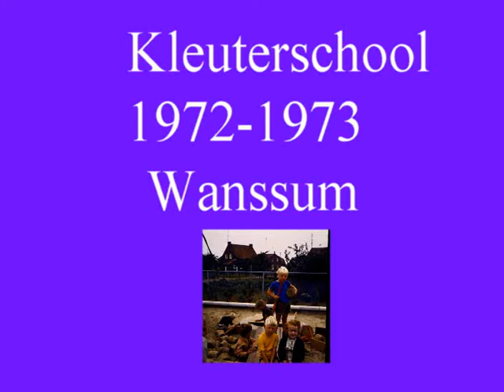1972 1973 movie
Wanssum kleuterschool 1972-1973